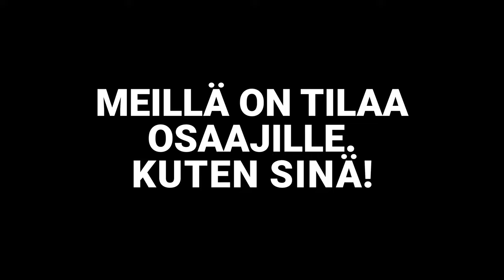Tilaa tähdille teknologia-alalla - Ferrum Steel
Ferrum Steelillä on tilaa tähdille!

Teknologia-ala on Avaruuden pääkaupungissa, Seinäjoella vahva ja voimakkaasti kasvava. On modernia huipputeknologiaa, palkittua osaamista ja teräksen kovia tekijöitä.

Sekä tilaa uusille teknologia-alan osaajille. Tilaa tähdille, kuten sinä!

Ps. Siellä voit myös ilmoittaa työpaikoista Seinäjoen alueella.